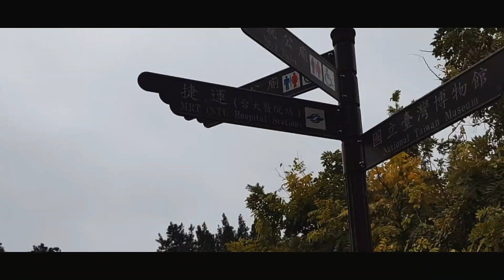A Taste of Taipei - Taiwan | 2019